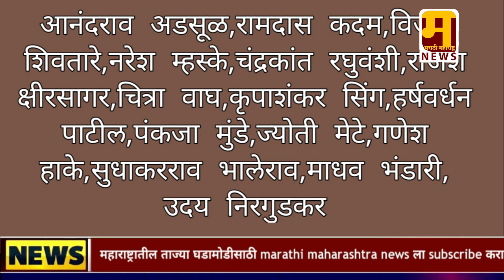मुख्यमंत्री eknath shinde राजभवनात दाखल | 12 आमदारांच्या यादीत मोठी तीन नावे | maharashtra mlc